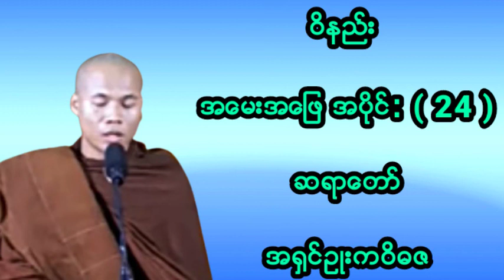အေမးအေျဖ အပုိင္:(24) ဆရာေတာ္ အ႐ွင္ဥဳးကဝိဓဇ